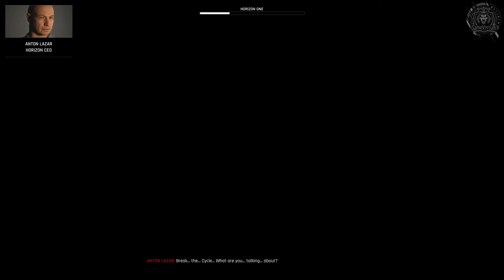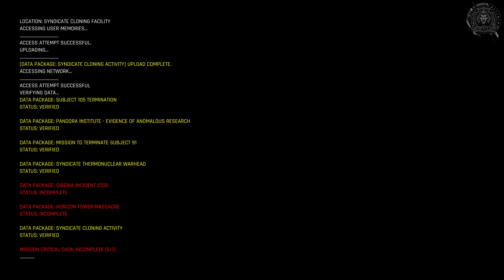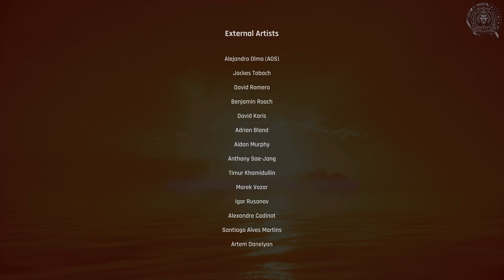TREPANG2 Gameplay Walkthrough PART 10 - Horizon HQ [4K 60FPS ] - ENDING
➤ About Trepang2:
A mysterious group breaks you out from a heavily guarded Blacksite. Your memories are gone but your combat abilities are enhanced far beyond human limits. Fight back, find the truth and face a threat even deadlier than yourself. You play as an escaped soldier, who has no memories of their past life, but is infused with supernatural abilities. Revenge is on your mind, and you’ll stop at nothing to get what you want. Deliver devastating punches, sneak around in the shadows, wield explosive weapons, and give the bad guys a taste of their own medicine.